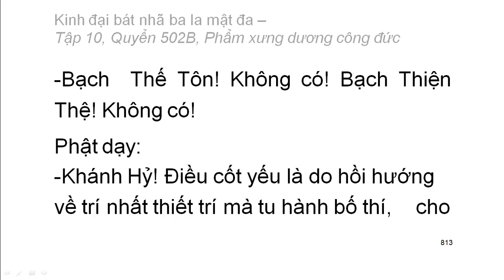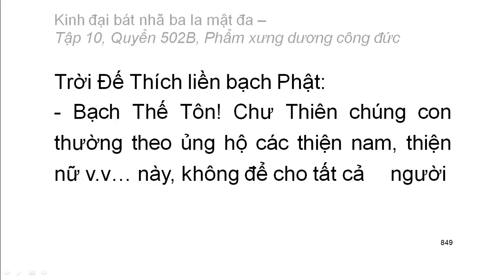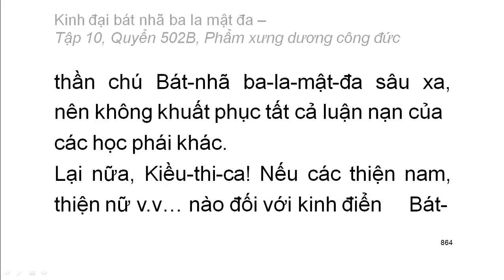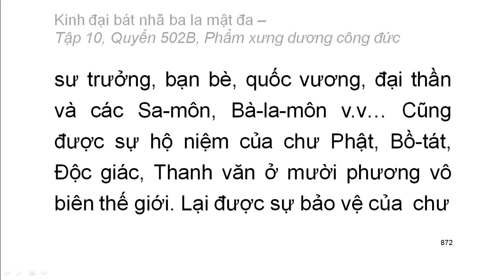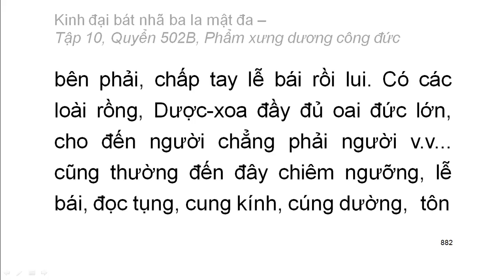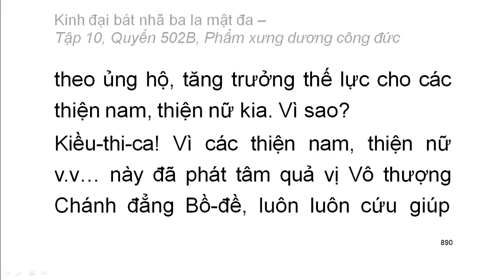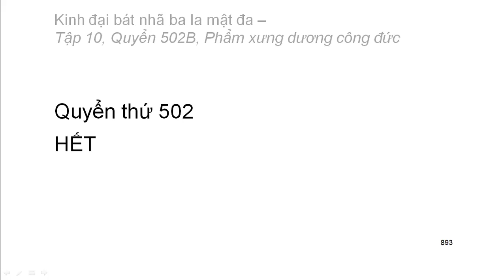Quyển .../600: Kinh đại bát nhã ba la mật đa (tiếp)